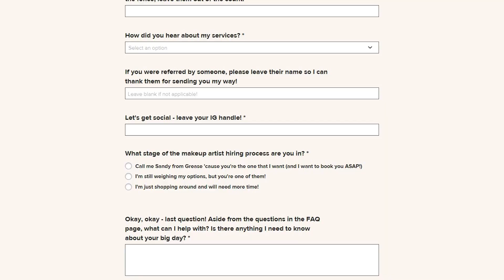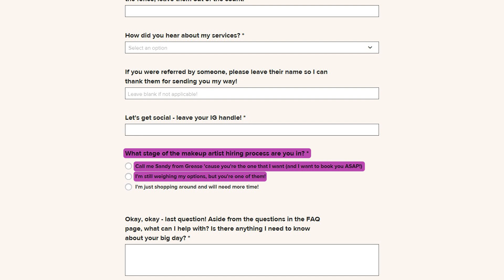How being a bride changed Carly's interactions with her brides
Grab my email templates and really level up your communication!

Love this? Get more business building tips on my IG

Get more actionable tips to grow your bridal business on autopilot and start saving my best tips for taking your bridal hair or makeup business to the Next Level.

FREE MASTERCLASS: Book more brides and get more financial and personal freedom with my signature systems.